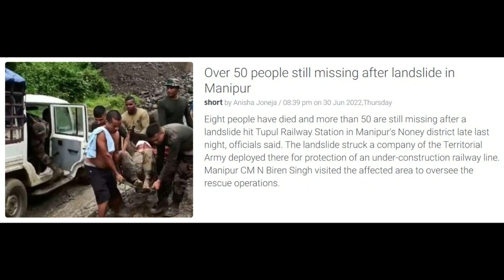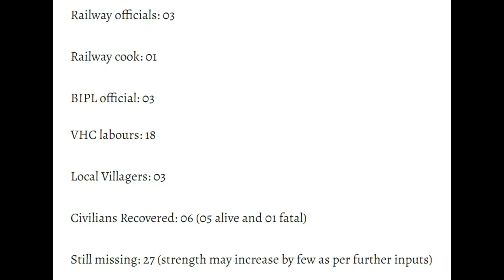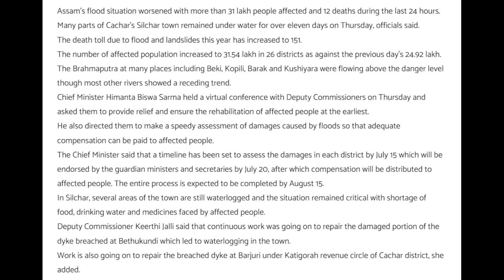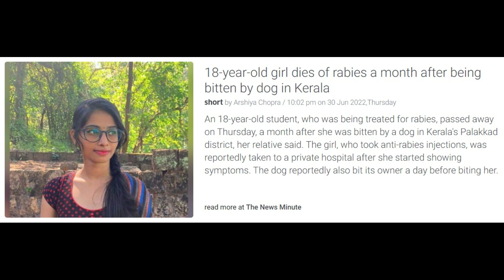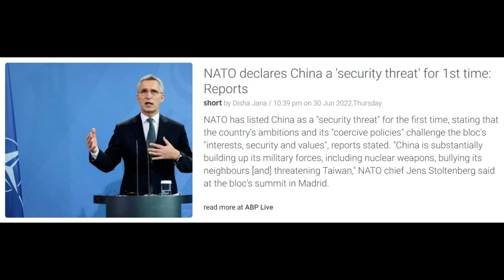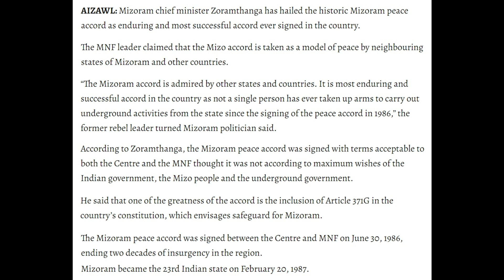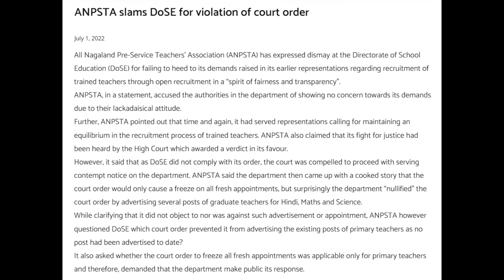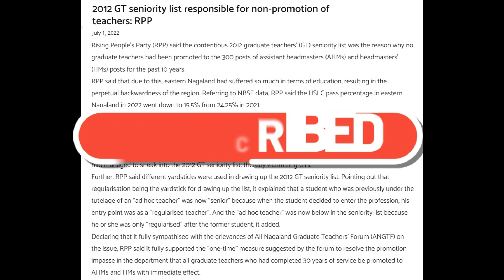No. 618 | Nagamese Northeast Channel News | 01 July 2022 | Nagaland